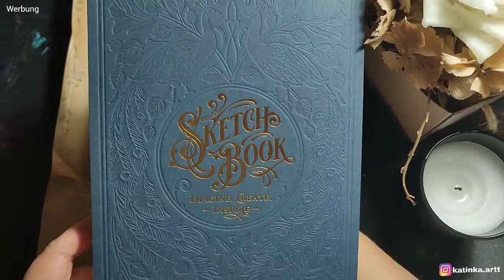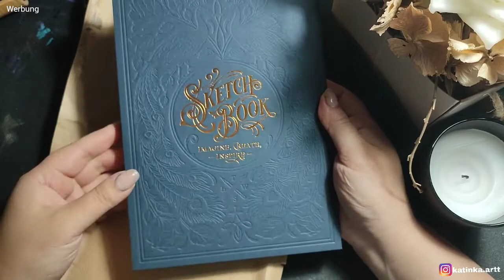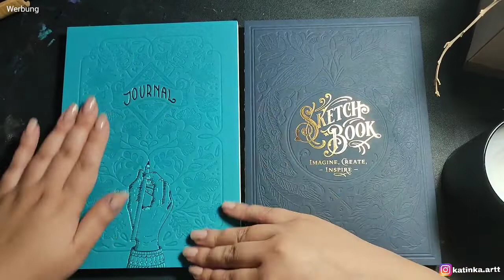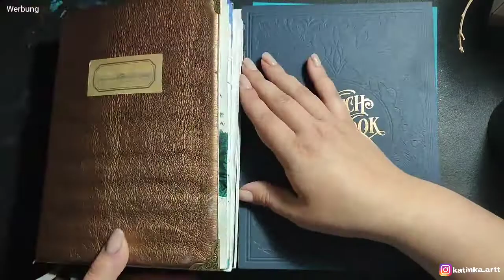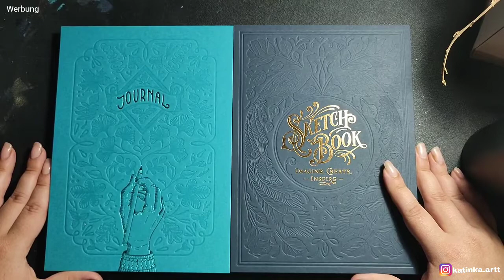starte ein neues Skizzenbuch IMMER in der Mitte! | LetterWish feat. Himi Gouache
LetterWish Shop

meine Marker

Besucht mich auf sozial-Media

Musiker: Jeff Kaale
Musiker: Jeff Kaale